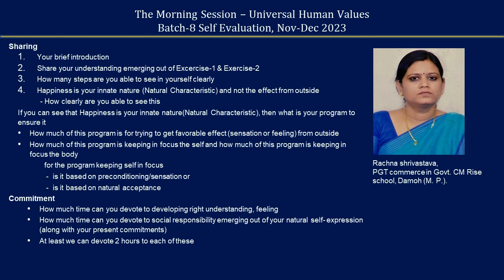Sharing Rachna Shrivastav Ji 2023 12 Hindi Batch 8